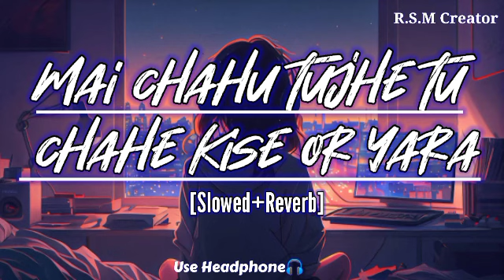Mai Chahu Tujhe Tu Chahe Kisi Or Yara - Slowed & Reverb | Lofi Song | Love Story Trending Song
R.S.MCreator